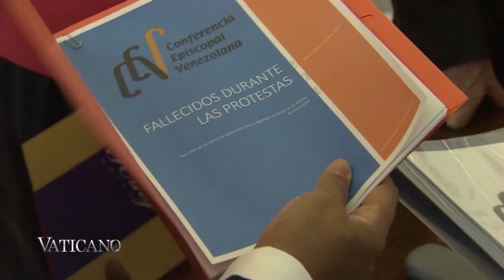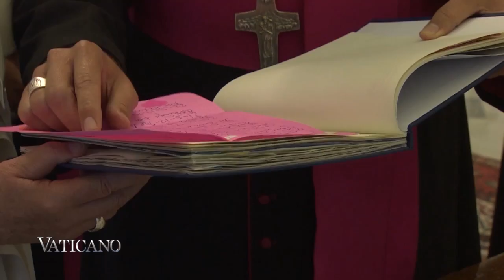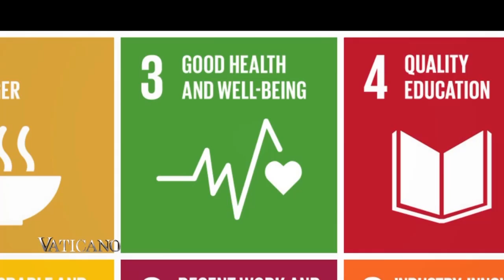Pope Francis meets Italian Leaders & Interview with Julián Carrón | EWTN Vaticano Full Episode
This Week on EWTN Vaticano for June 21, 2017. Episode 297.

Pope Francis visits the president of the Italian Republic at the Quirinal Palace; members of the Episcopal Conference of Venezuela meet with the Pope to discuss the country's situation; see the Raphael Frescoes in a new light, and more.

EWTN Vaticano is a weekly television magazine show from the Heart of the Catholic Church. We bring you the Pope's recent activities, short documentaries and specials about history, art, and modern developments in the Catholic Church. It airs in English, Spanish, and German.